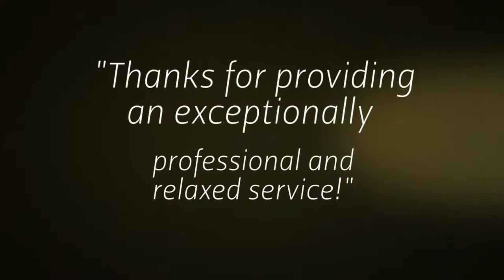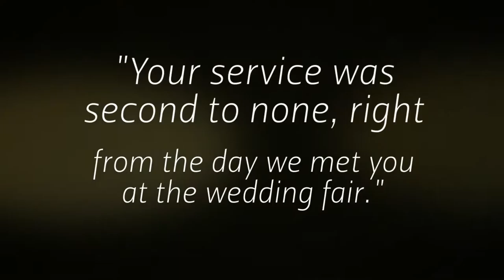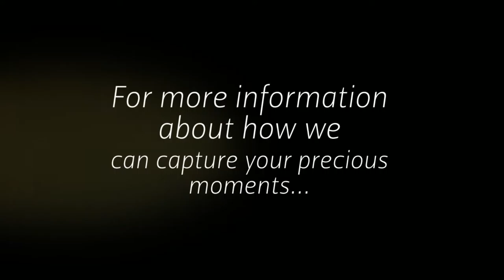Simon Ward Photography: Wedding Photography Portfolio 2016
Wedding photography portfolio from Salisbury-based Simon Ward Photography.